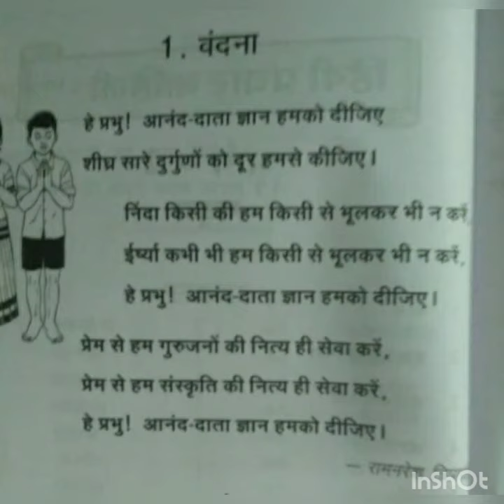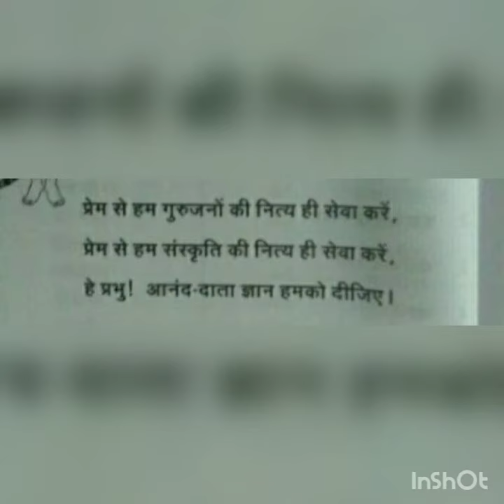Prathmic first poem VANDHANA